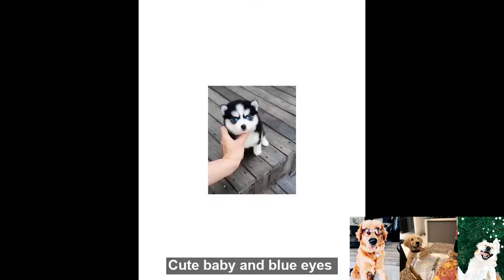Happy Fluffy- Cute and Funny Husky dog Videos Compilation #4(2020)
Watching Husky  dogs is the hardest try not to laugh challenge. Baby dogs are amazing creatures because they are the cutest and the most fun. This is the cutest and best video ever. It is funny and cute!